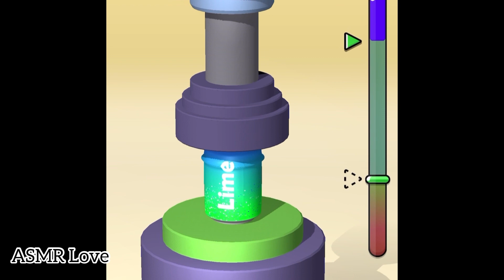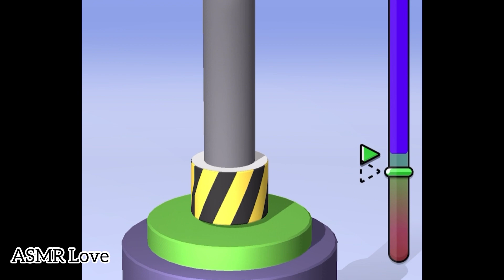Anti-Stress Press! Very satisfying and relaxing ASMR slicing game.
Anti-Stress Press! Very satisfying and relaxing ASMR slicing game. Anti-Stress Press game is a very interesting game, Actually i love this game. ASMR game is a fun and satisfying 3d asmr stimulator.

Very satisfying and relaxing ASMR slicing game